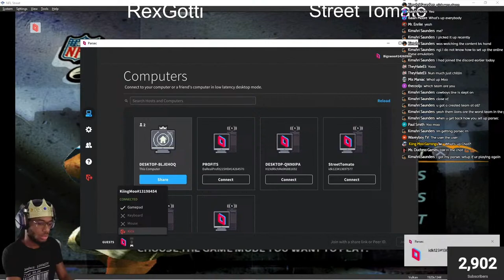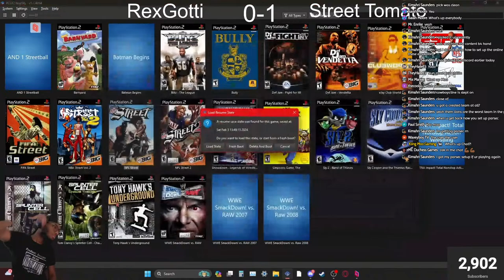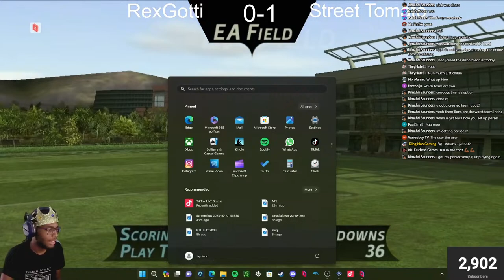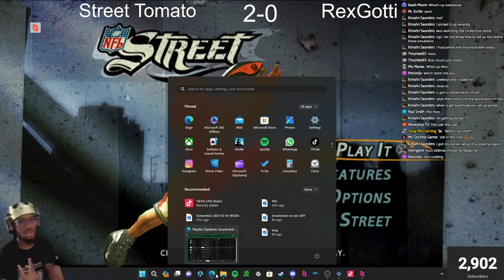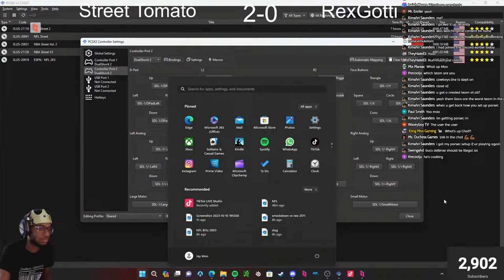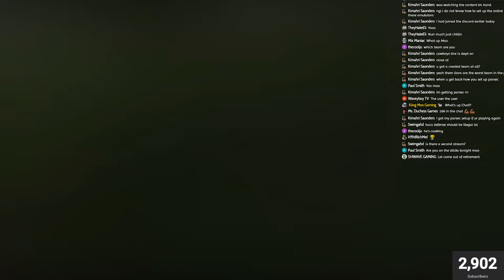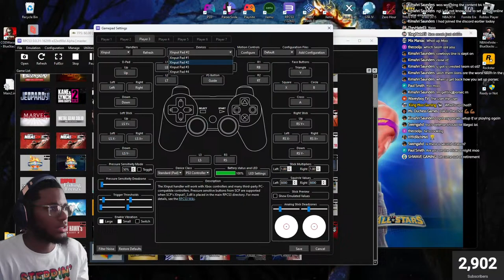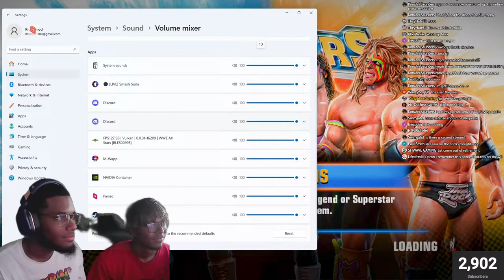Kiing Moo Is Live Right NOW! NBA Street Vol. 2 | NFL Street Tutorial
We are rolling our way to 1,000,000 subscribers, and I'm truly blessed to be here right now. God has allowed me to be myself and be able to post retro content for the people who grew up playing this game. I want to be able to host gaming tournaments worldwide and potentially get a remastered retro game, but II cannot do it by myself. I will need each subscriber more than ever to spread the world of this channel to everyone you know.
I also continue to spread the word of God, and continue to get closer to him each and everyday because tomorrow is not promised.

If you’re new to the channel, welcome to the best PS2/PS3 gaming channel on YouTube! We play retro games online if you have a laptop or Discord in the link below, so make sure that you join to have the time of your life.

Thank each and every one of you & God bless each and every one of you guys/gyals 🤍